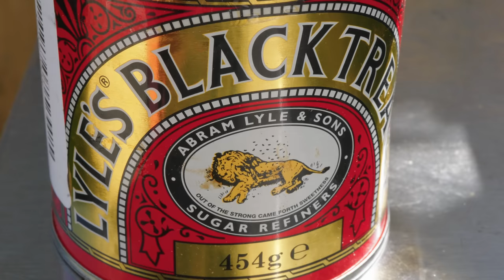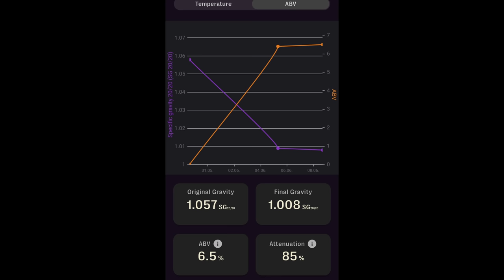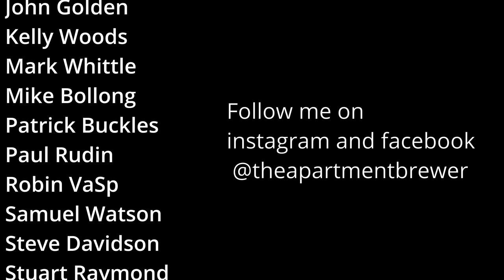Challenged Me to BREW A GRAF with a WEIRD BASE BEER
Its finally happening - a really fun collab project with @TheBruSho !! In this video we challenge each other to brewing a Graf (a hybrid of a beer and a cider) with randomly chosen base styles! Watch the video to find out what we each got and check out Trent's to find out how he did!

MY CAMERA
MY WIRELESS MIC
Recipe for 5 gallons (19L) , your efficiency may vary:

"Identity Crisis"

6.5% ABV          50 IBU

3 gal (11.5 L) Old Ale Wort (1.075 OG)
3 gal (11.5 L) Honeycrisp Apple Juice (No preservatives)

OG: 1.057

Yeast: Lallemand Nottingham

Ferment at 62 F (16 C) for 10-14 days.

FG: 1.008
Scaled Old Ale Recipe (3 gal):
7.9 lb Simpsons Maris Otter (82.8%)
0.41 lb Simpsons Crystal Light (4.3%)
3.3 oz Pale chocolate Malt (2.1%)
3.3 oz Extra Dark Crystal malt (2.1%)
0.8 lb Lyle's Black Treacle (8.6%)

Mash: Single Infusion mash at 152 F (67 C) for 60 min

Water (ppm): Ca: 60, Mg 8, Na 16, Cl 64, SO4 122, HCO3 0
Add to 5 gal (19 L) spring water: 1.8g Gypsum, 0.9g Epsom, 0.5g NaCl, 0.9g CaCl2
Adjust mash pH to 5.2-5.6 with lactic acid or slaked lime if needed.

60 min - 0.75 oz Nugget (16.1% AA)

OG: 1.075

Yeast: Lallemand Nottingham
0:00 Intro and welcome
3:49 Recipe
7:19 Brew day
9:27  Fermentation plan
10:36 Fermentation follow-up
11:00 Pour and tasting notes
14:25 Potential Improvements